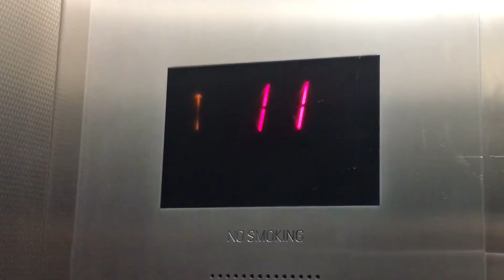COUNTING IN ENGLISH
How to count in English. Perfect video for you. Let me know if you have any questions .